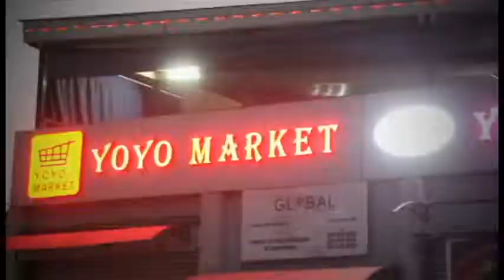Pose Kizomba Remix Clip officiel _ Toy Piz MjM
Page: facabook.ToyPiz Officiel